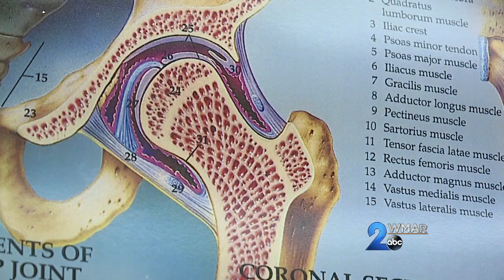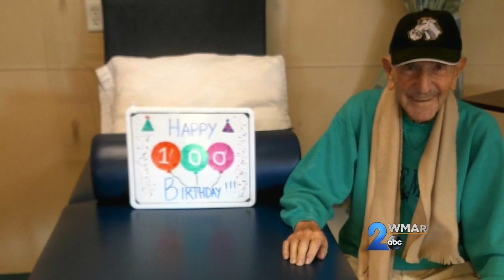Joint Replacement Surgery at 99 Years Old - Amazing Recovery Story (OACM, Dr. Grosso)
Chronic joint pain can greatly impact quality of life, but joint replacement surgery can give it back at any age. Orthopaedic Associates of Central Maryland (OACM) offers comprehensive orthopaedic care for people of all ages and lifestyles, including Alfred Shehab, who underwent joint replacement surgery at age 99. A truly inspiring story about living your best life.